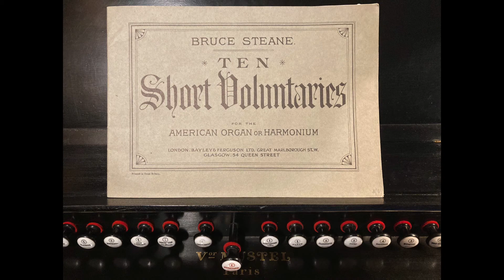STEANE: Prelude and Fuga, played on Mustel harmonium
Bruce Steane (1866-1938) was born in London, a child prodigy who was playing the piano by age 3 and composing by age 7.  At 8, he became a chorister at St. Augustine’s, Forest Hill, where he remained for nine years.  He received instruction in organ and composition by his father and private tutors.  He held several posts as organist/choirmaster, most notably at St. Bartholomew’s Hospital in London, and was a well-known organ recitalist.  In 1914, the French composer and publisher l’Abbé Joseph Joubert described Steane as “one of the most remarkable modern English musicians,” who at that time had published more than 350 works, including ten volumes of pieces for harmonium.  This Prelude alla Handel and Fuga on the name BACH were published in 1909, in his “Ten Short Voluntaries for the American Organ or Harmonium.”  The theme of the Fuga is the sequence B-flat, A, C, and B-natural; ask a German musicologist why this spells Bach.  That musical sequence has inspired major pieces for organ and harmonium by Franz Liszt and Sigfrid Karg-Elert, respcetively.  I play the Prelude on the 8’ (1) and (4) ranks; I add the 16’ (2) rank and the 4’ (3) rank for the Fuga (i.e. Grand Jeu), building to the climax with the treble 16’ (5) Musette and the 32’ (7) Baryton.  The instrument heard here is an art-harmonium built by the Mustel firm in Paris, their # 470, dated 1887, and # 4321 in the Reed Organ Society database.  Performed by Michael Hendron, recorded 11 June 2022.